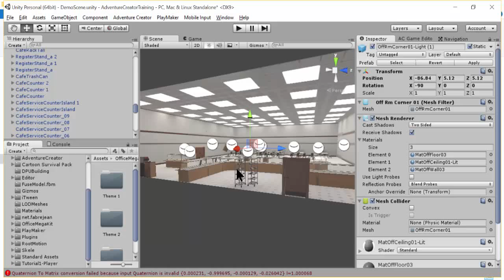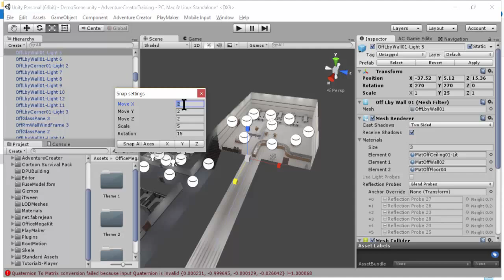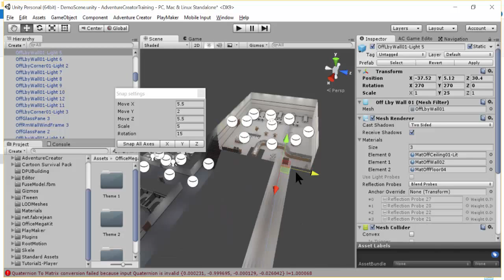Office Mega Pack Tutorial 2